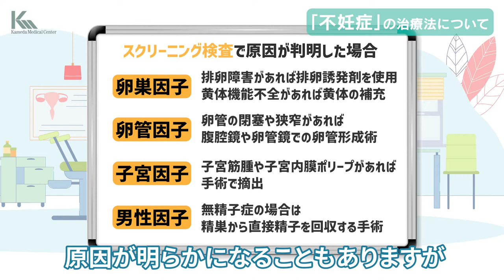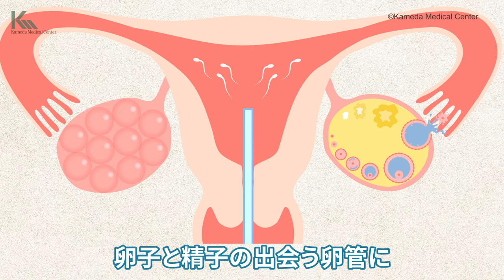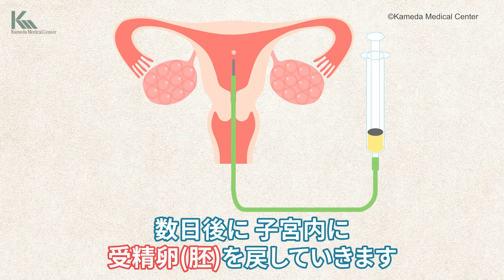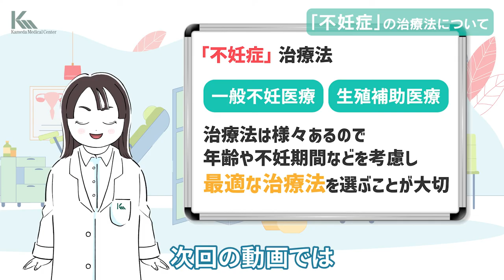【不妊治療】体外受精や人工授精など不妊症の治療について生殖医療科の専門医が解説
今回は「不妊症」についてお伝えしていきます。
不妊症のカップルは約10組に1組と言われていますが、晩婚・晩産化を受けて、妊娠を考える年齢が上昇していることもあり、現在この割合はもっと高いとも言われていて、お悩みの方もたくさんいらっしゃるかと思います。

そこで、前編では「不妊症」とは一体どんな状態のことをいうのか、また、その原因について。
中編では「不妊」を訴えるカップルが「不妊症」と診断されたらどのような治療をするのか。
後編では将来の妊娠出産のために行うヘルスケアについてお伝えしきますので、現在お悩みの方も、将来妊娠を考える皆さんも、動画を通して「不妊症」について理解を深めていきましょう。

■チャプター
0:00 - Opening
0:37 - 不妊症の治療について
2:28 - タイミング療法について
2:57 - 人工授精について
3:20 - 生殖補助医療について
4:03 - 顕微授精および凍結胚移植について